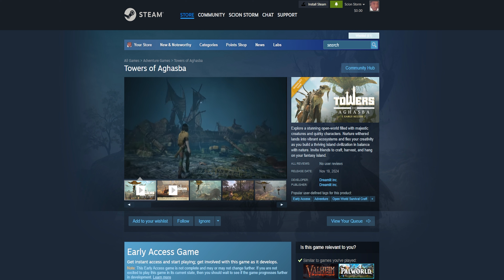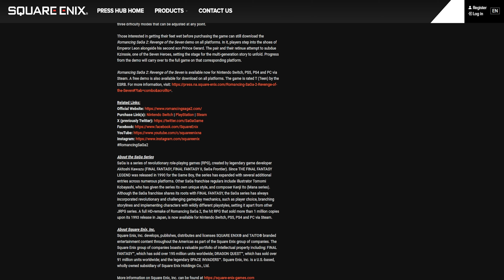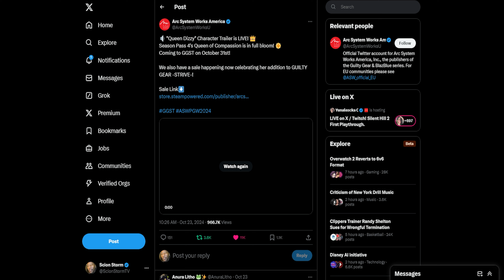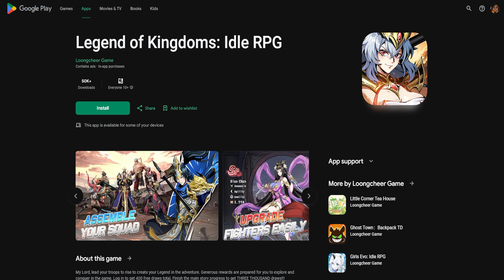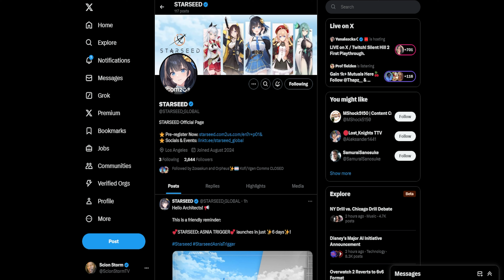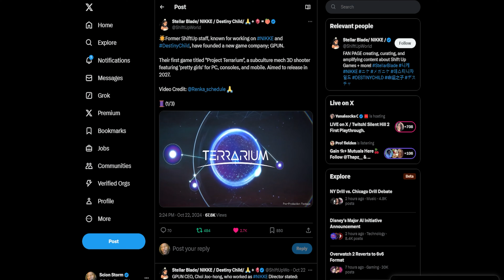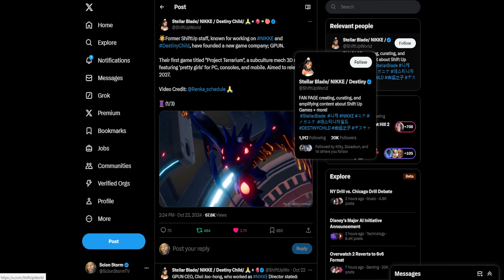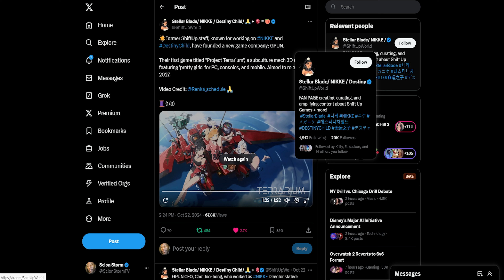HypeWatch - Ep.180/Upcoming Gacha & PC Games/Hype On The Horizon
HypeWatch - Ep.180/Upcoming Gacha & PC Games

Things are ramping up for Halloween seasons. Can we get some really good gacha for this season.

Starforge PC's Get The Best For Gaming